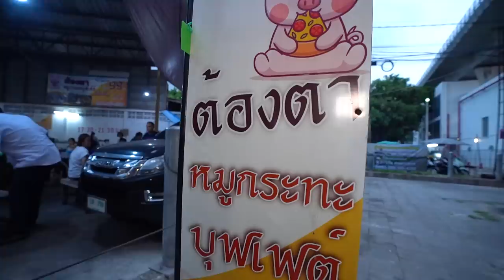หมูกระทะบุฟเฟ่ต์ 99 บาท!! ราคานี้มีกุ้ง! จัดหนักไม่จำกัดเวลา..คุ้มสุดจุดเตาด่วนน 🔥🥓🦐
ร่างกายต้องการ หมูกระทะ เลยขอสักปุ้ๆป้ะๆละกัน 💥
หมูกระทะ บุฟเฟ่ต์ 99 บาท! ไม่อั้น ไม่จำกัดเวลา
😋 แถมยังมี กุ้ง ให้กินอีกด้วย คุ้มเกินไปมุ้ยยยยยย
ราคานี้มีอยู่จริงใน กรุงเทพ ต้องไปจัดแล้วป๊ะะะ

🔥🥓🦐 ร้านที่ 175 : ต้องตาหมูกระทะ บุฟเฟ่ต์